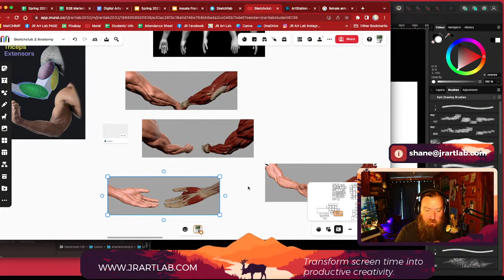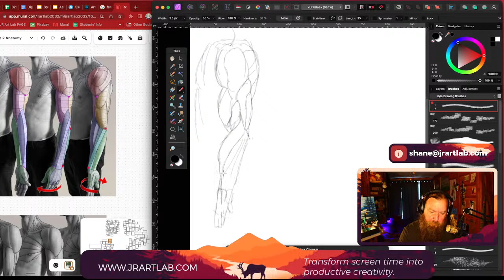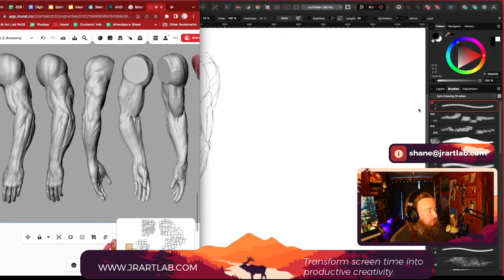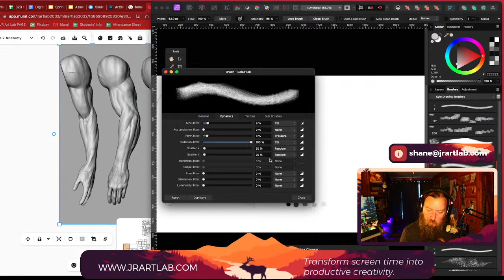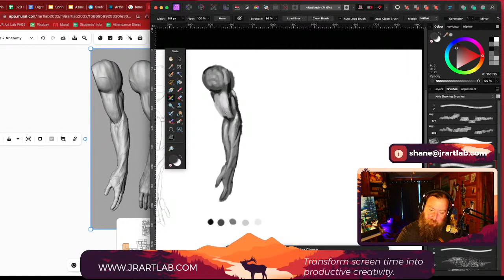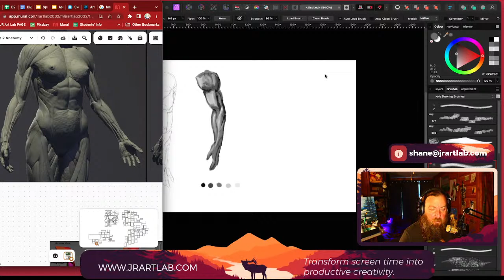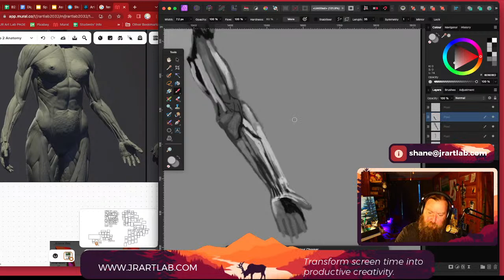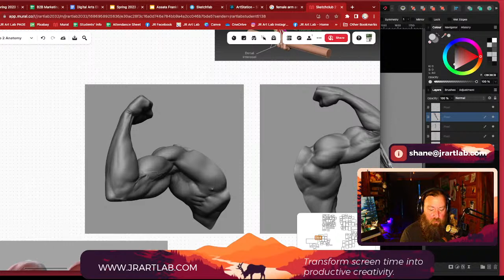SketchClub JR ART LAB -: Arm Anatomy Study